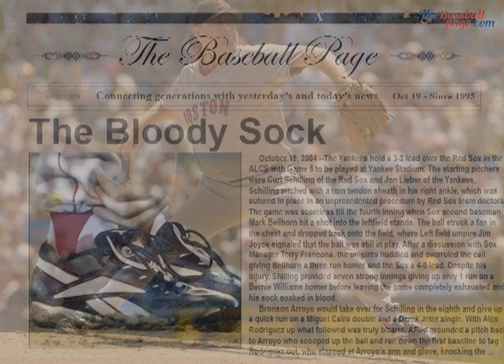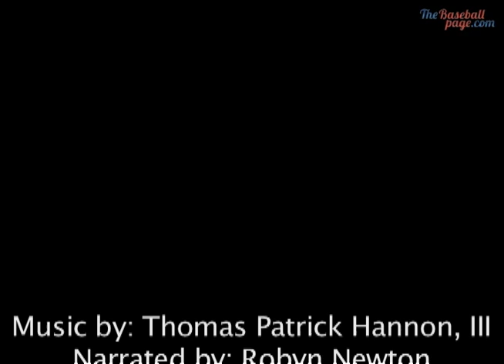The Bloody Sock Game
October 19, 2004 --The Yankees hold a 3-2 lead over the Red Sox in the ALCS with Game 6 to be played at Yankee Stadium. The starting pitchers were Curt Schilling of the Red Sox and Jon Lieber of the Yankees. Schilling pitched with a torn tendon sheath in his right ankle, which was sutured in place in an unprecedented procedure by Red Sox team doctors. The game was scoreless till the fourth inning when Sox second baseman Mark Bellhorn hit a shot into the leftfield stands. The ball struck a fan in the chest and dropped back onto the field, where Left field umpire Jim Joyce signaled that the ball was still in play. After a discussion with Sox Manager Terry Francona, the umpires huddled and overruled the call giving Bellhorn a three run homer and the Sox a 4-0 lead. Despite his injury, Shilling provided seven strong innings giving up only 1 run on a Bernie Williams homer before leaving the game completely exhausted and his sock soaked in blood.

Bronson Arroyo would take over for Schilling in the eighth and give up a quick run on a Miguel Cairo double and a Derek Jeter single. With Alex Rodriguez up what followed was truly bizarre. ARod grounded a pitch back to Arroyo who scooped up the ball and ran down the first baseline to tag Rodriguez out, who slapped at Arroyo's arm and glove, knocking the ball loose. As the ball rolled down the baseline, ARod advanced to second and Jeter scored. The umpires huddled again and called Rodriguez out on interference and ordered Jeter back to first. Yankee Stadium erupted as fans rained debris onto the field prompting Francona to remove his players from the field for safety. The NYPD, in full riot gear, restored order and remained on the field for a full inning. Sox closer Keith Foulke would keep the Yanks off the board in the 9th and secure the game for Boston. The Red Sox, the 26th team in Major League Baseball playoff history to face a 3--0 series deficit, became the first to force a Game Seven.